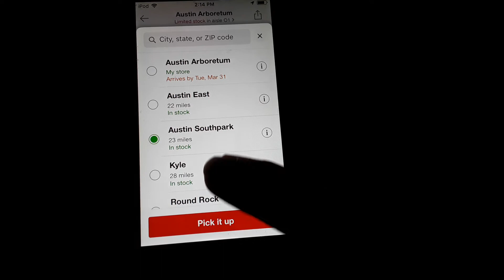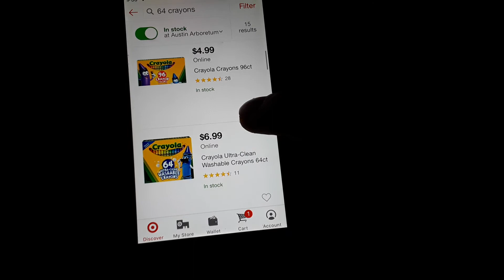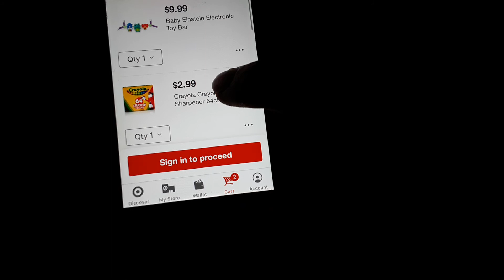Target Store Cart